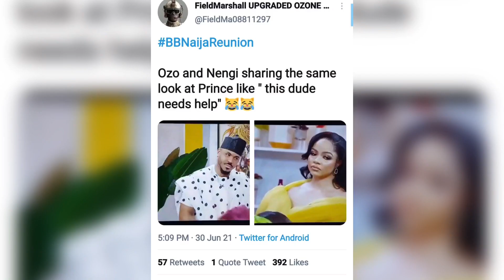NENGI DEFENDS HER LOVER.